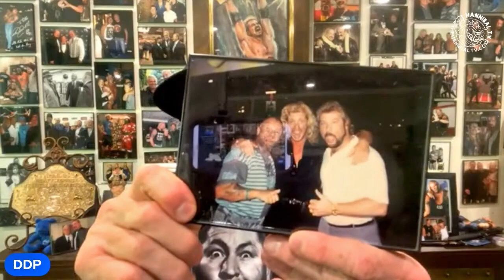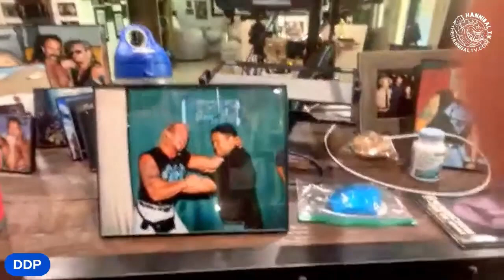DDP Full Shoot interview with Hannibal 2023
2nd YouTube Channel @ The Hannibal TV FIGHT & UFO VIDEOS